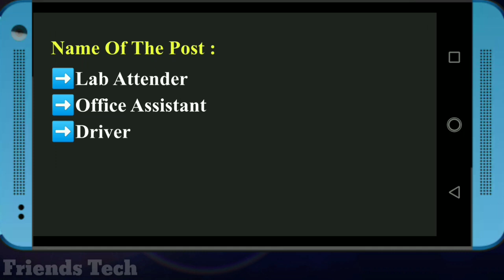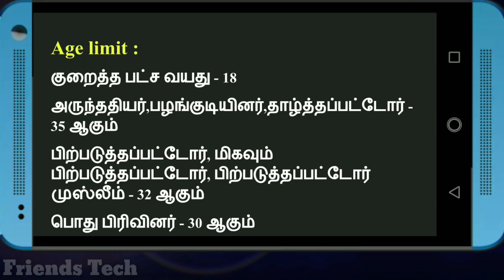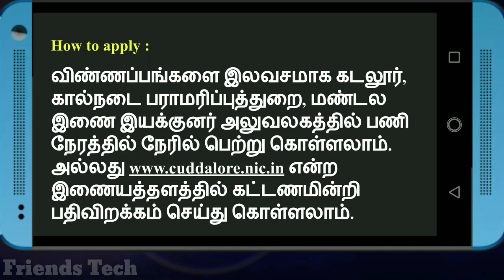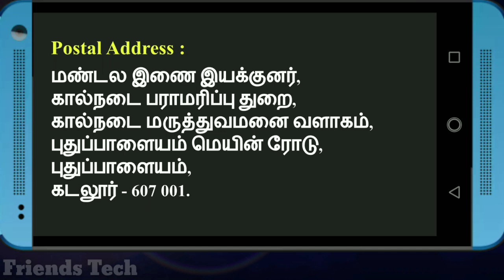Tamilnadu Animal Husbandry Department Recruitment 2020 | cuddalore jobs | Qualification : 8th, 10th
Tamilnadu Animal Husbandry Department Recruitment 2020

Qualification - 8th, 10th pass
Job location - cuddalore
Apply mode - postal